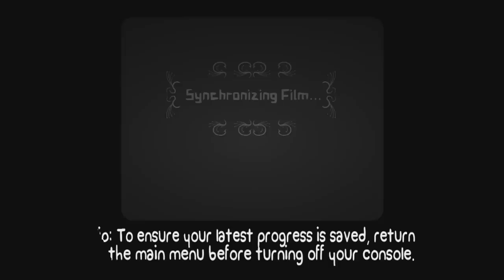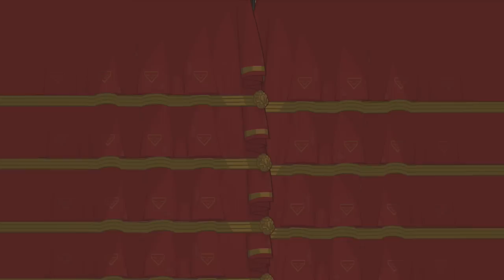BattleBlock Theater - First Ten Minutes of Awesomeness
So if you ever wanted to play a game that sounds like I narrated it, well now you can with BattleBlock Theater. Pretty awesome game, which I plan on spending the next couple of days playing. If anyone else wants to join in, please feel free to message me / post here. I even have a few gold trials, so don't be shy ^^;;.

PS, yes I liked it so much that I added awesomeness to the title... sue me.